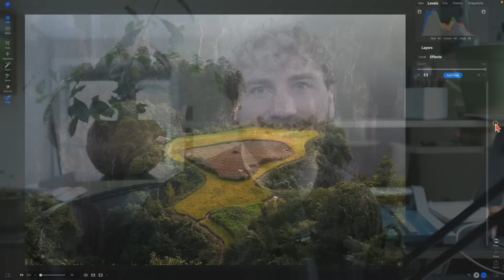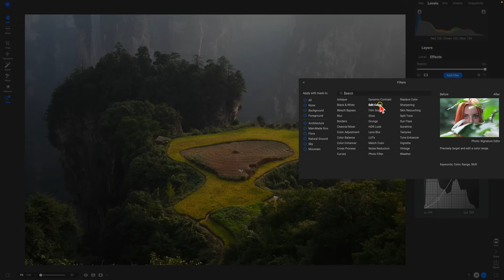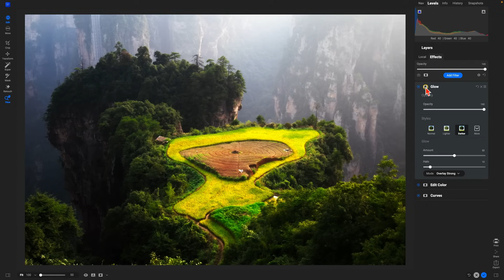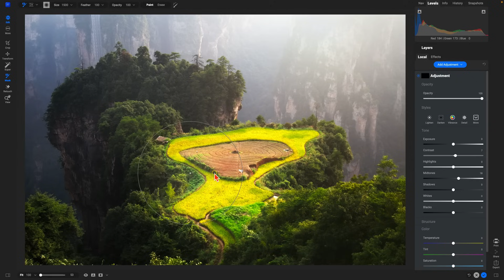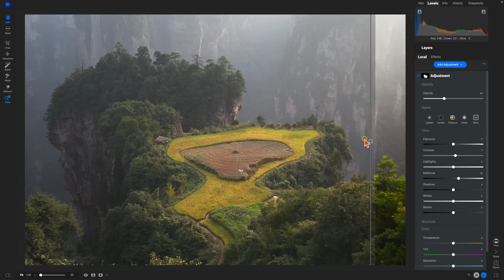How to Make Landscapes Pop with ON1 Effects 2025 (Easy Tutorial!)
Want to make your landscapes stand out? In this tutorial, I’ll show you how to enhance your landscape photos effortlessly using ON1 Effects 2025 (also included inside ON1 Photo RAW 2025). Learn how to adjust contrast, fine-tune colors, add dreamy effects, and create stunning images with just a few clicks! Which ON1 Effects filter is your favorite?

What You’ll Learn:
✅ How to boost contrast with the Curves filter
✅ Enhance specific colors using the Edit Color tool
✅ Add soft glow & realistic sun flares
✅ Apply local adjustments for pro-level editing

0:00 - Introduction
0:07 - Why ON1 Effects 2025?
0:25 - Using the Curves Filter for Contrast
0:55 - Enhancing Colors with the Edit Color Tool
1:46 - Creating a Dreamy Look with Glow
2:14 - Selectively Masking the Glow Filter
3:02 - Adding Sunflare for Depth & Interest
4:21 - Painting in Light with Local Adjustments
4:55 - Before & After Comparison

About ON1

For a decade and a half, we've provided award-winning software to millions of photographers worldwide. We accomplish this by being different than other photo software companies. We put you the photographer first, and this means our customers have complete control over every aspect of their photography.

Today, most mainstream software solutions take away control of your photography by locking away the organization and editing of your photos into closed systems. These solutions sort of hold your photos hostage by only allowing access to the tools and features you need as long as you pay up and stay within their system. You should have control of what’s yours, and what matters to you with your photography.

Our Mission

To deliver the tools you need to organize, edit, and share your photos and to provide professional quality image processing, the creativity you desire, the service you deserve, and to keep you in control of your photography.

Intro 0:00